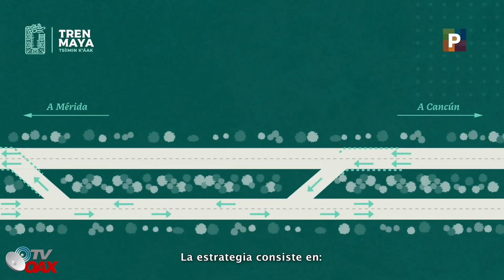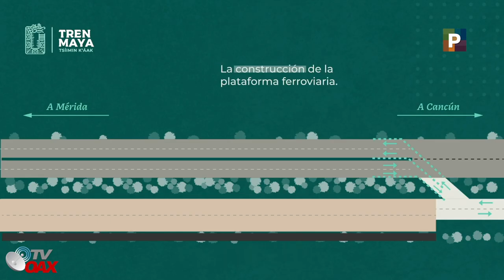Tren Maya abrirá la ruta del comercio Nacional,Zonas arqueológicas y turisticas son los atractivos.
La esperanza de la region es el Tren Maya, un excelente proyecto para abrir las puertas al mundo el comercio y los atractivos turisticos de Mexico.